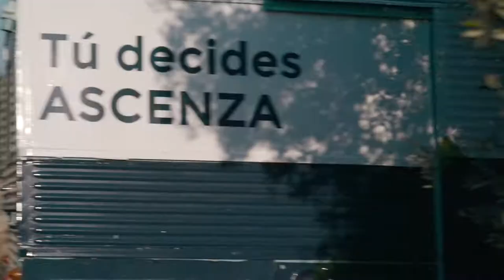On The Road: entrevista a JUAN CARLOS SANTOS sobre Viña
En Aranda del Duero, estuvimos con Juan Carlos Santos Gil, Técnico experto del cultivo de la viña.

No te pierdas su opinión sobre Centinela 10 EC, nuestro fungicida contra el oídio, de acción preventiva y curativa. ¿Ya lo has probado?